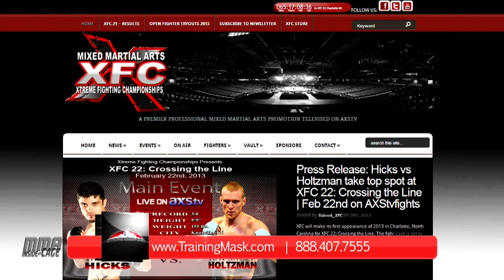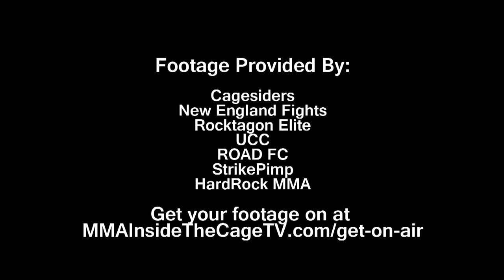MMA: Inside the Cage #125 - "Bell-Ringing in the New Year"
This week's episode presented by Training Mask, features a look at Japan's New Years Eve shows from Dream/Glory and Inoki Bombaye!

We look at one New York based fight promotion, bringing MMA public to the state that has outlawed professional mixed martial arts. It's Heavy Hands Productions, and you'll get a taste of their big shows!

Also, a little holiday feast of knockouts and submissions in the Dirty Dozen "Clip of the Week" competition.